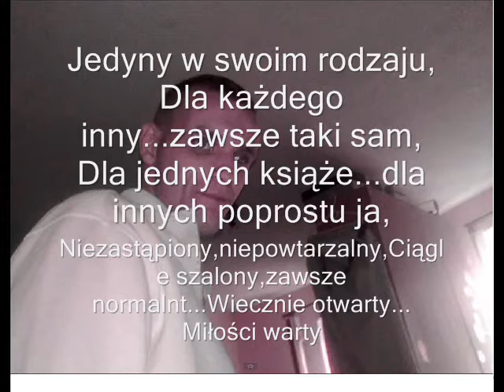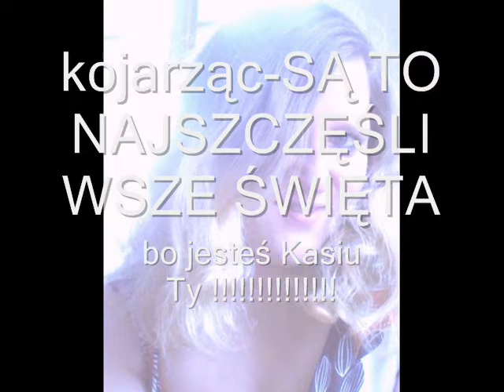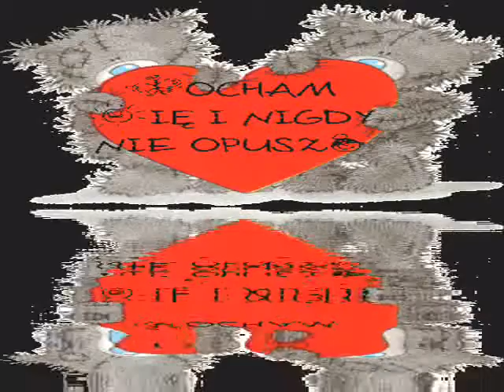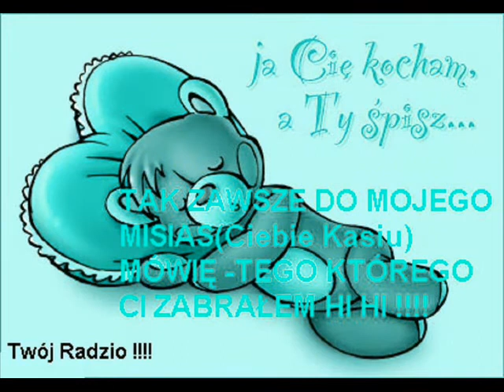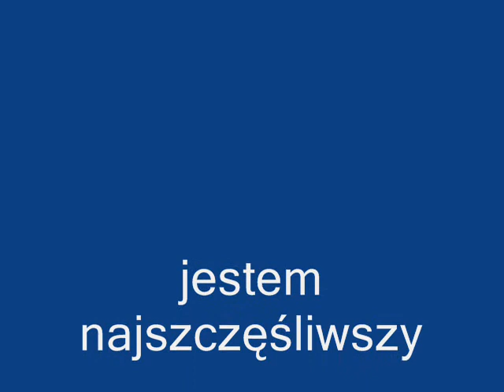jak ja się cieszę na te święta (jak głupi do sera).wmv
magia świąt !